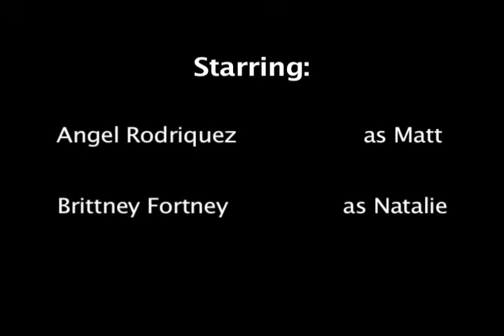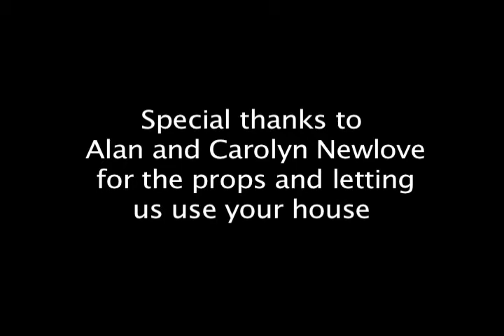The Dinner Party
This is a film about a dinner between a guy(s) and a girl that gets kind of weird. Hope you like it. Enjoy!!!